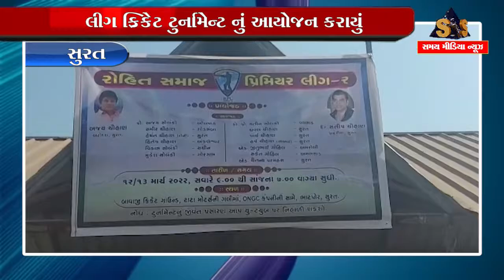સુરતના ભાટપોર ખાતે રોહિત સમાજ પ્રિમિયર લીગ ક્રિકેટ ટુર્નામેન્ટ નું આયોજન કરાયું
સુરતના ભાટપોર ખાતે રોહિત સમાજ પ્રિમિયર
લીગ ક્રિકેટ ટુર્નામેન્ટ નું આયોજન કરાયું